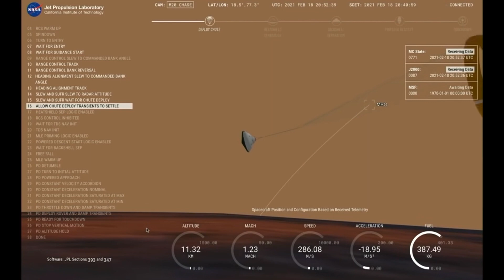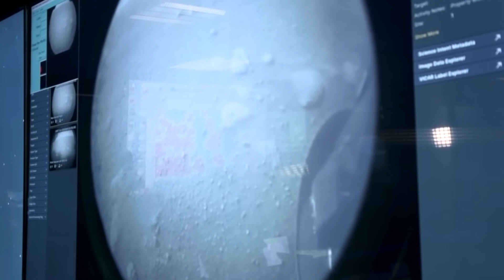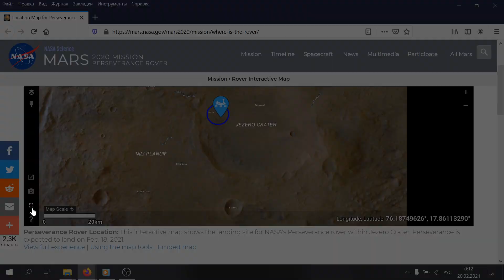Марсиане приняли послание с Земли!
Привет, друзья! 18 февраля 2021 года состоялось грандиозное событие и я передал послание на Марс! Теперь мы знаем, что наша связь между Землёй и Марсом налажена навсегда!
 Всё это началось ещё 2,5 года назад в 2018, когда мне удалось передать американцам в NASA своё зашифрованное имя и они обещали, что с помощью ракеты им удастся доставить его на Красную Планету!
 На 100% мы пока что не знаем, как прошла эта миссия, но 3-Д картинки с приземлением, нам уже показали! Также прислали пару чёрно-белых фотографий!
 Теперь давайте же узнаем точное место высадки марсохода и специального вертолёта, чтобы узнать куда и зачем прибыли туда наши посланники!
 Как я понимаю, то вся специальна операция разрабатывалась для того, чтобы подобраться ближе к подземному Марсианскому городу и начать следить за жизнью Инсектоидов и Марсианских жителей!
 В этом видео вы увидите тайные города на поверхности Красной планеты, секретные символы и озёра с красной водой!
 Присаживайтесь поудобнее и мы начинаем!